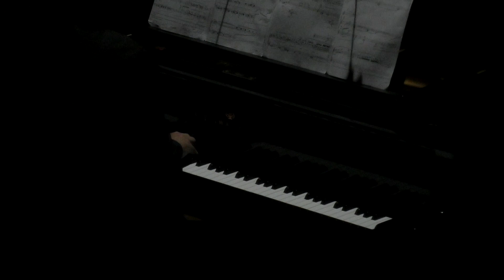Crossroad (Symposium Concert) - 20190828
Symposium Concert
Crossroad
by Jean David Caillouët, Dieter Mack, Peter Veale and Anothai Nitibhon

- PROGRAM -
Sonic Meditations
Pauline Oliveros

PGVIM Singers
Ty Constant, Animateur

Piano Trio in D major, Op. 70
Ludwig van Beethoven
Elissa Pauline Miller-Kay, Piano
Margaret Hayne Kim, Violin
Andrew Healey, Cello

Hiyoku
Elliott Carter

Carl Rosman, Clarinet
Julia Berg, Clarinet

If Flowers Were to Bloom Again
Zhe Qi Joey Yeo (AYE Composer)
Htet Arkar, Pat Waing
Dini Pratiwi, Saron Barung
Orawan Kadenoum, French Horn
Sikaret Saknaveeporn, Trumpet
Petpairin Luenpan, Violin
Kawalee Phakarat, Viola
Pronnapas Santiwarangkul, Cello
Peter Veale, Conductor

Tuba Song
Christian Wolff
Charlotte Ortolf, Tuba

At Kung Maging sa Panaginip Mo’y Hindi rin naman Totoo (And If Even in Your Dreams, they are still not True)
Ryle Nicole Custodio (AYE Composer)
Kathleen Nicole Cahis, Kulintang
Daniel Roi Calingasan, Banduria
Siraphob Maitreesirimongkol, Flute
Pawin Pungbua, Trombone
Phattarapoj Sawangchaeng, Viola
Jirayut Thaolipo, Double bass
Alejandro Sarriegui, Percussion

Peter Veale, Conductor

D’ombre et de Silence (In shadow and silence) from Trois Préludes
Henri Dutilleux
Dhorn Taksinwarajan, Piano
— INTERMISSION —

The Minister of Loneliness
Gloria Yehilevsky, Percussion
Shiyi Li, Animator

Neben dem Fluss
Toshio Hosokawa
Käthe Luise Schmidt, Harp

Alma
Tania León
Phataporn Preechanon, Flute
Khetsin Chuchan, Piano

This first concert takes the listeners at the crossroads between different geographies and time-spaces, reminding us of the rich diversity that characterises the musical paths that divide and unite us.

Ty Constant with PGVIM Singers, will lead us to the inner world of hearing with Pauline Oliveros’s ‘Sonic Meditations’. In line with the concept of dreams and dreaming, ‘At Kung Maging sa Panaginip Mo’y Hindi rin naman Totoo’ (And If Even in Your Dreams, They Are Still Not True) by Ryle Nicole Custodio deploys a filmmaking technique called “Dream Sequence” which is primarily utilized to provide a short departure from the main story. Dream sequences are often presented as brief flashbacks, flashforwards, and visions. In Zhe Qi Joey Yeo’s ‘If Flowers Were to Bloom Again’, ‘Flowers’ are used as a metaphor for positivity. The piece acknowledges that even if darkness emerges victory in the end, we can always savour the fact that at some point a taste of merriment was achieved and maybe sometimes that is enough.

The percussionist Gloria Yehilevsky interacts with the live and prepared animation of Shiyi Li in the ‘Minister of Loneliness’, a piece depicting the hardships involved with moving and integrating with a new culture. It is a musical depiction of real personal stories and general emotional challenges.

Beethoven’s ‘Largo assai ed espressivo’ of the ‘Trio Op. 70 no.1’ is probably the slowest movement in the composer’s oeuvre. Its mysterious tremolos, chromaticism, and extreme contrasts in dynamics evoking a ghostly atmosphere reminiscent of Shakespeare. We know that at the time the composer had sketched ideas for an adaptation of Macbeth…

Dutilleux’s ‘D’ombres et Silence’ for solo piano is a careful exploration of the spaces between sounds and their shadows.

Toshio Hosokawa’s ‘Neben dem Fluss’ (”By the River”) is inspired by Hermann Hesse’s ”Siddhartha” and takes the harp on a journey through the river of life where the words of Fährmann’s poetry reminds us to “listen!” and ”listen more carefully!”

Cuban-born composer Tania León’s ‘Alma’ describes air moving through wind chimes, engages the players and listeners into a playful dialogue through its dancing rhythms providing earthiness to the harmonic language.

Elliott Carter’s clarinet duet ‘Hiyoku’ derives its title from an old poetic word (for Haiku) meaning two wings, with the connotation of two birds flying together in the wind. It also has the connotation of two people travelling through life together.

Credits
Jean David Caillouët
Dieter Mack
Peter Veale
Anothai Nitibhon

Symposium
Thitima Suksangjan
Chaimongkol Wiriyasatjaporn
Chamamas Kaewbuadee
Apinporn Chaivanichsiri
Tuchawong Sirisawat
Selina Jones
Khongchai Kreesuradej
Kawirat Saimek

AYE
Nusamol Jongprakitpong
Benjamart Maiket
Pongthep Jitduangprem
Rittichut Phetmunin
Jittinant Klinnumhom

PGVIM Singers
Kajornsak Kittimetaveenan
Pichaporn Sukhontapan

Sangita Vadhana Hall, Administration Building

MUSIC MATTERS
Bangkok, Thailand